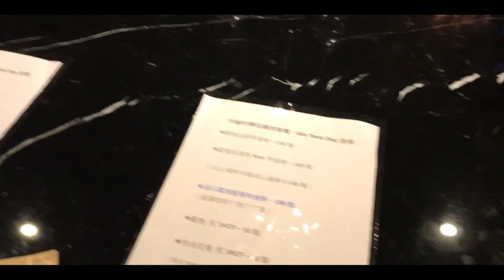【台灣🇹🇼】台灣美女🇹🇼非常喜歡的酒吧！發琴吧 Ginspiration クラフトジントニックの祭典に行ってみた。#181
台北市大同區迪化街一段76號3樓之2